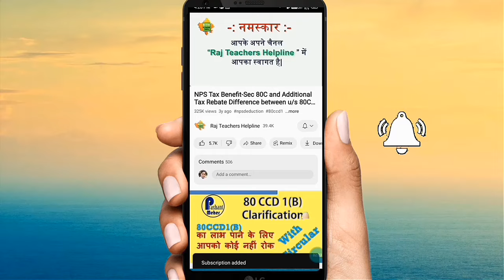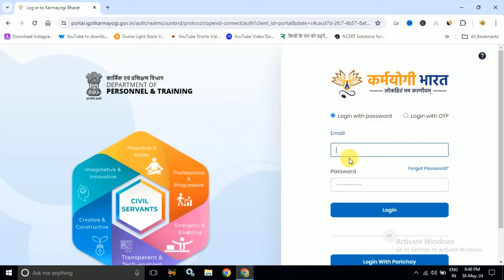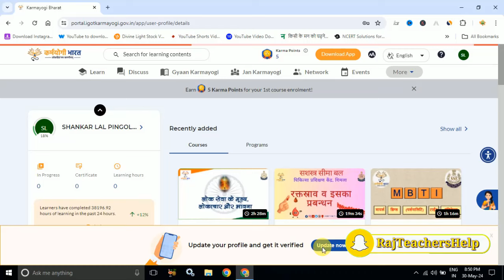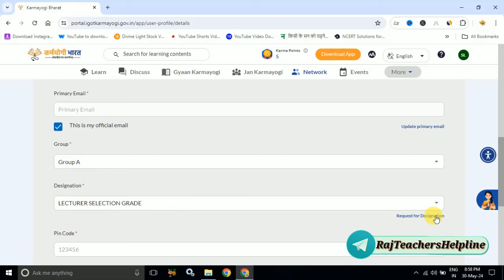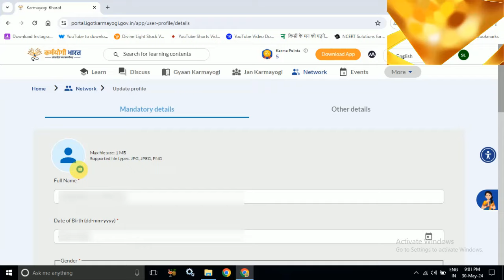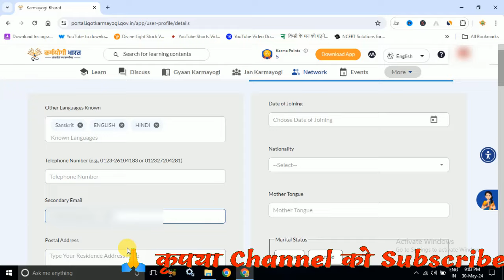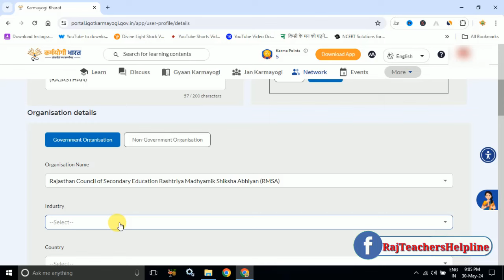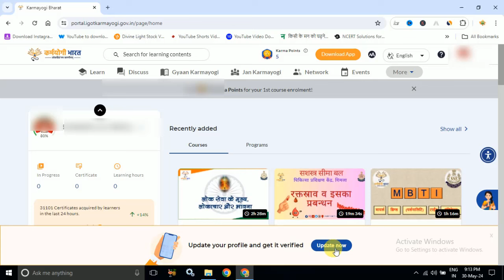igot karmyogi profile update kaise karen || karmayogi profile kaise update kare 2024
वीडियो में आपके सवाल  (Video) :-

Karmyogi me Profile update kaise kare,
igot karmayogi profile update,
karmayogi profile kaise update kare 2024
Karmyogi Mission profile update,
How to login igot karmayogi portal,
Igot karmayogi login kaise kare,
i got karmayogi certificate kaise download karen,
igot karmayogi certificate download,
igot karmayogi portal login,
igot karmayogi portal login problem,
i got karmayogi login kaise kare,
igot karmayogi training kaise kare,
igot karmayogi portal,
igot karmayogi registration,
karmayogi certificate download,
karmyogi registration kaise kare
Karmyogi mission main registration kaise kare
karmayogi registration kaise kare
how to do i got karmayogi training
How to registration karmayogi bharat
how to use igot karmyogi bharat app through mobile mission karmayogi
I got karmayogi registration
igot karamyogi course
igot karmayogi
igot karmayogi application registration
Igot karmayogi kya hai
igot karmayogi platform
igot karmayogi prarambh module training
igot karmayogi registration
igot karmayogi registration kaise kare
igot karmayogi training
igot platform
karmayogi
karmayogi bharat
karmayogi bharat kya hai
karmayogi bharat per registration kaise karen
Karmayogi bharat registration
karmayogi bharat registration kaise kare
Karmayogi portal registration